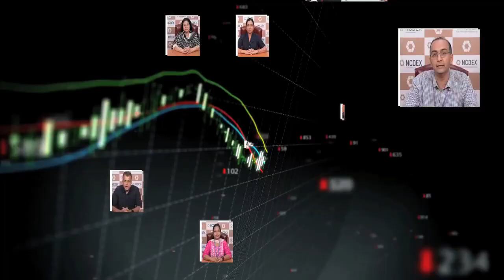NCDEX (IPFT) | Bhuwan Bhaskar| Commodity Derivatives Market| Investor Resilience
Catch up with Team NCDEX!
We have Mr. Bhuwan Bhaskar, Vice President and Head of Corporate Communications and PR at NCDEX, discussing the importance of conducting thorough research & discussion with your member before engaging in transactions within the commodity market.